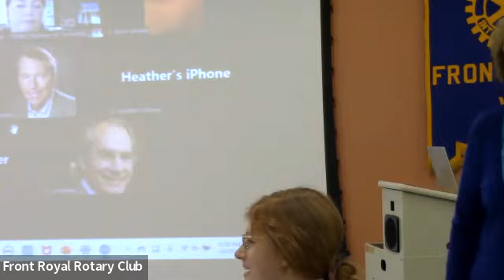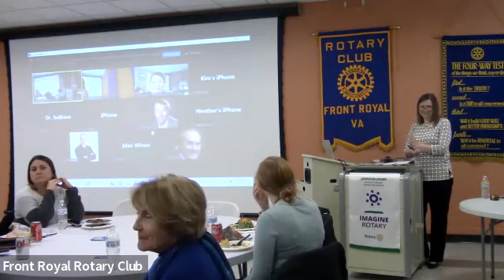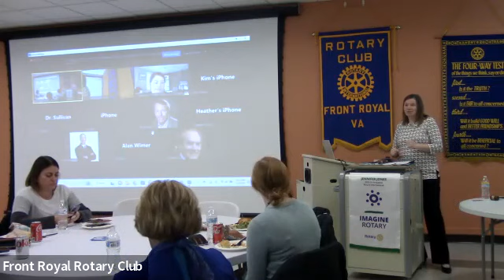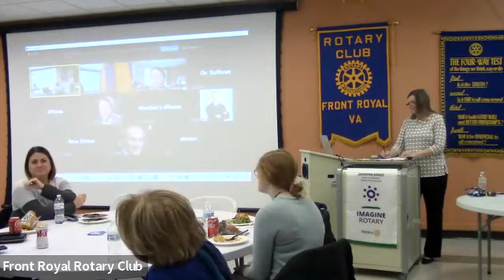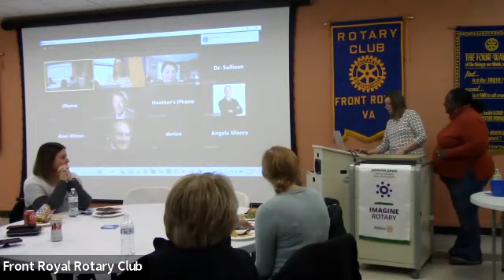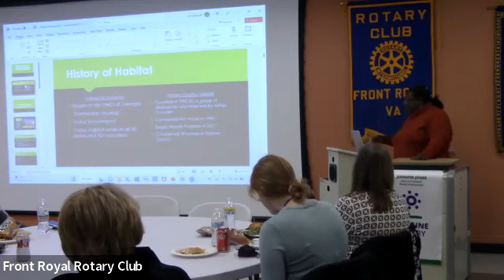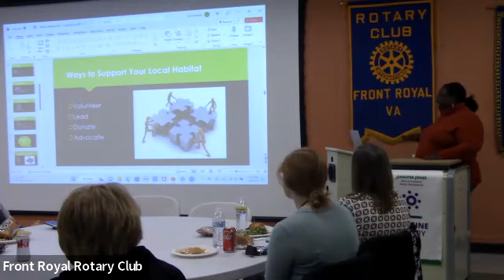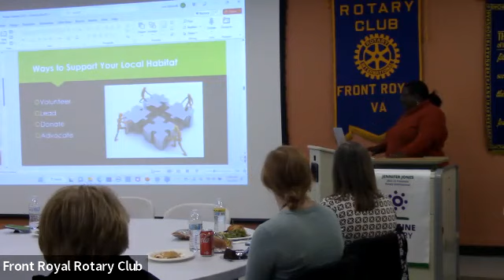Friday, January 6, 2023 Meeting